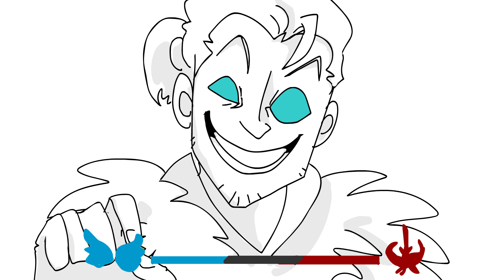Anders' kitty - Dragon Age 2 Animation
GUESS WHO'S BACK IN DRAGON AGE'S HELL???
YEAH THAT'S RIGHT! IT'S ME BETCHES!!

Mah boi, mah beautiful bby boi Anders so precious so cursed I love him.
Non mi pento di niente. Mezzo storyboard era a prendere la muffa dal 2016 e nell'ultimo mese invece nyoooooooooom e l'ho finito tutto. Bless Dragon Age. (⊙ヮ⊙)